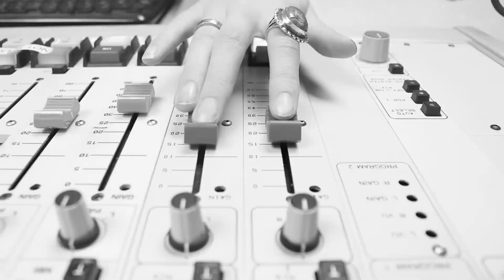SPOTcast: Incel Culture, Cause for Concern?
A subculture known as Incels is primarily an online group of teenage and young adult men who share resentment towards women and feel obliged to a woman’s body. As a society should we be concerned with these type of people? And if so how do we address the issue with this subculture?

By Kate Ourada, Xavier Martinez, and August McElvogue

“It’s hard to tell whether or not this aspect of their personality, whether its in its early stages or late stages, is always apparent.”